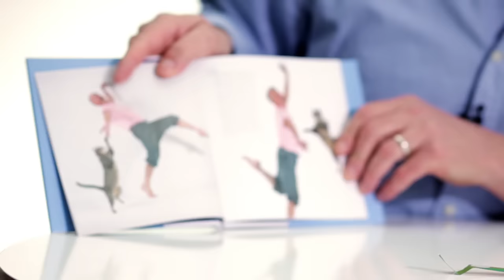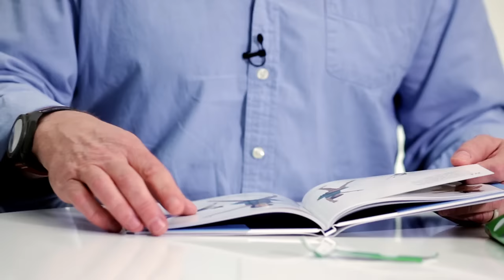The Most "Unique" White Elephant Gifts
Check out our team members' reactions as they unwrap their white elephant gifts. Let us know what you think about the most "unique" white elephant gifts.